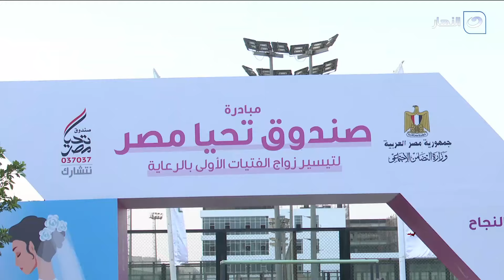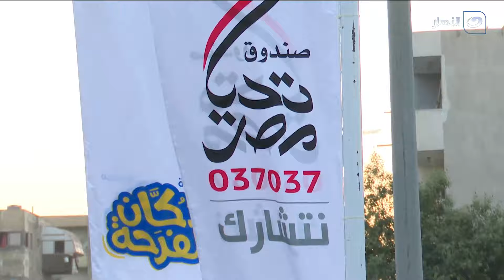الستات | الثلاثاء 20 يونيو 2023 - الجديد في جراحات العمود الفقري مع الستات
الستات -   الأثنين 19 يونيو 2023 - الحلقة كاملة
تناقش مفيدة شيحة وسهير جودة في الحلقة اليوم الفنان مصطفى هريدي في ضيافة الستات
الستات
برنامج الستات على شاشة النهار، تقديم الإعلامية مفيدة شيحة والإعلامية سهير جودة، وهو برنامج اجتماعي يناقش قضايا ومشكلات المجتمع بالإضافة لفقرة خاصة بالمطبخ، ويعرض برنامج الستات على شاشة النهار من السبت الى الأربعاء الساعة 3:00 مساءاً